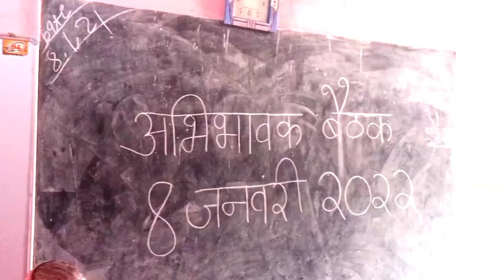how to callect present Meeting in village school / गांव के स्कूल में अभिभावक मीटिंग kese Hoti hai